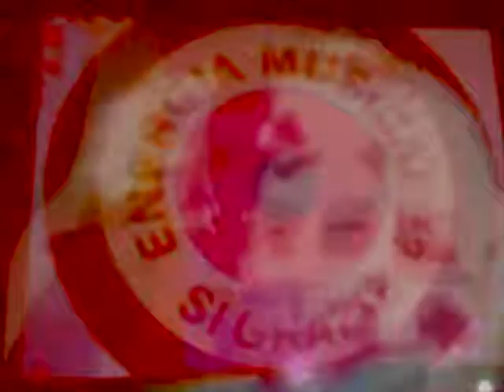vj Lapsus plays @ Afrobit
Venerdi 31 Agosto 2012 Afrobar